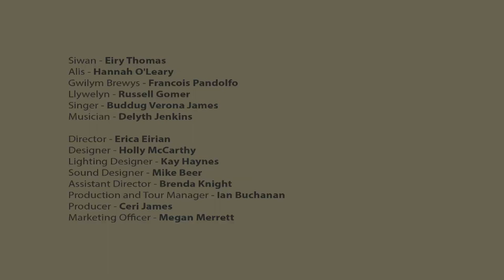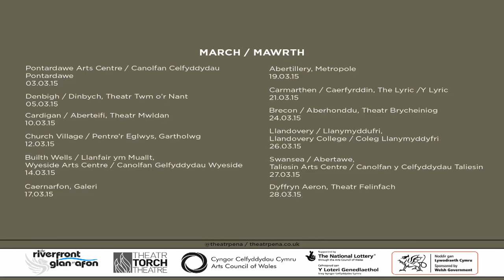The Royal Bed - Theatr Pena - work in progress for upcoming spring tour 2015.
The Royal Bed - Theatr Pena - work in progress for upcoming spring tour 2015. (High Definition)